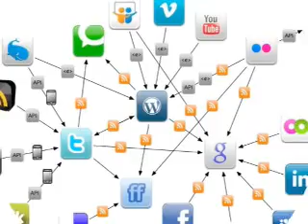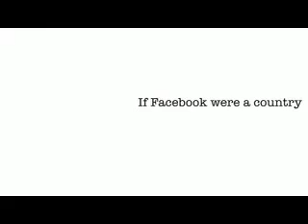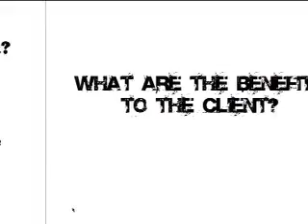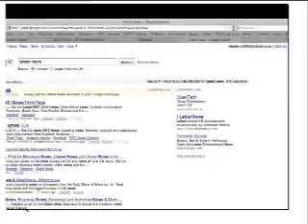Benefits of social media